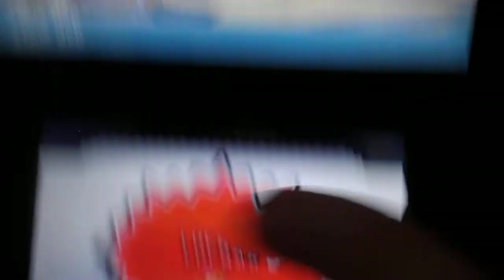POKEMON ZAFIRO ALFA capitulo 38 "Alana la reina de las aves de Arbolada"